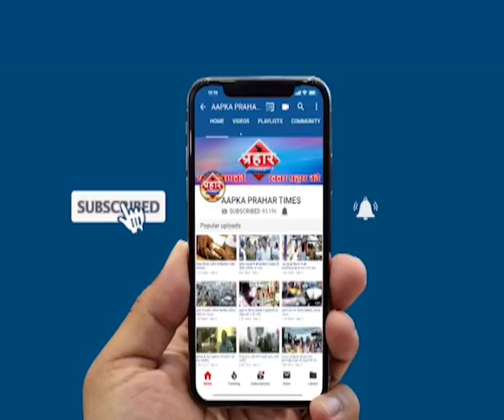TOP5 | मुथूट फाइनेंस में दिनदहाड़े लूट, गोलीबारी में एक की मौत दो जख्मी | Prahar Times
मुथूट फाइनेंस में दिनदहाड़े लूट, गोलीबारी में एक की मौत दो जख्मी

१)मुथूट फाइनेंस दिनदहाड़े गोलीबारी लूट से मचा हड़कंप

२)पालघर में पुलिस स्टेशन के बाजू में चोरों ने दिया घटना को अंजाम

 ३)मुंबई पुणे रेल मार्ग पर बड़ा हादसा टला

 ४)डॉक्टरों के साथ हो रहे हैं मारपीट को लेकर जेजे अस्पताल के डॉक्टरों ने किया प्रदर्शन

 ५)नाना पाटेकर को मिली क्लीन चिट तनुश्री दत्ता नाराज

prahar times